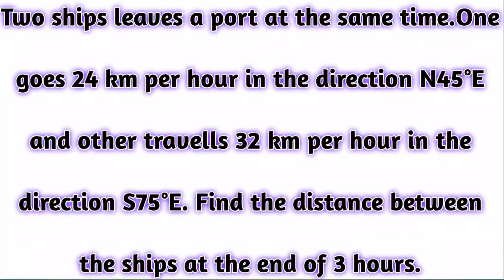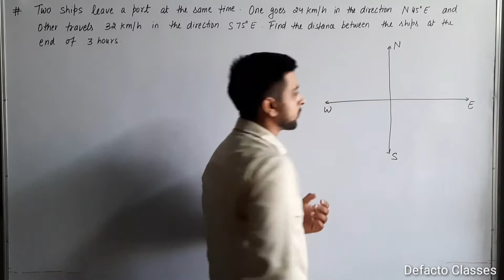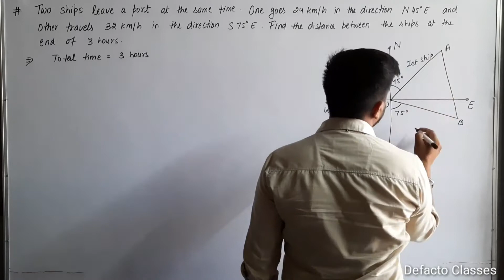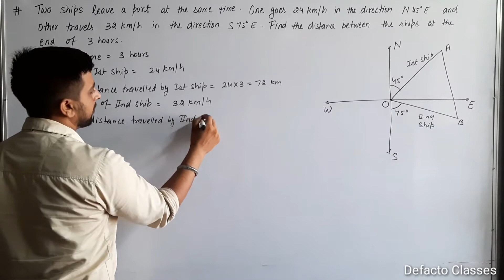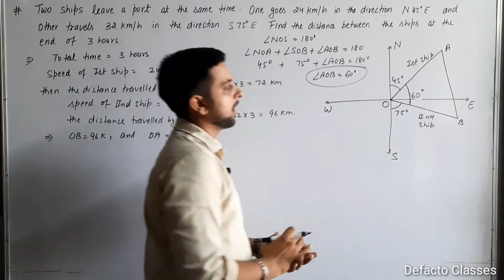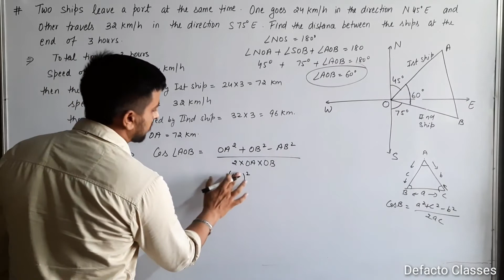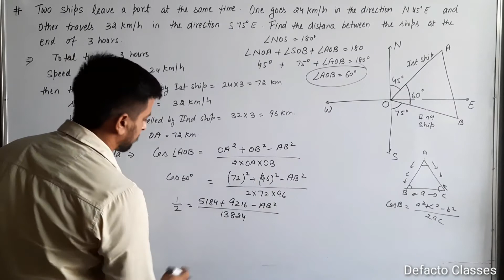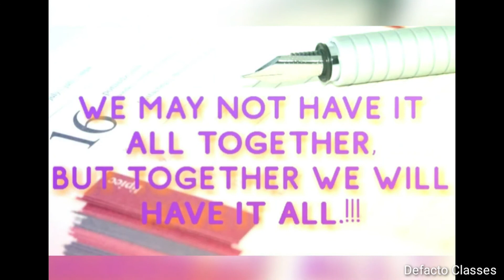Two ships leave a port at the same time.One goes 24 km/h ....Class 11th NCERT Maths || Trigonometry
Question -  Two ships leave a port at the same time.One goes 24 km/h in he direction N45E and other travells 32 km/h in the direction S75E. Find the distance between the ships at the end of 3 hours.

Question - Two trees A And B are on the same side of the river.From point C in the river, the distance of trees A and B are 250 m and 300 m . If the angles C is 45 degrees then find the distance between the trees.